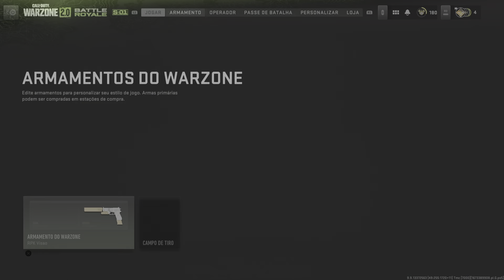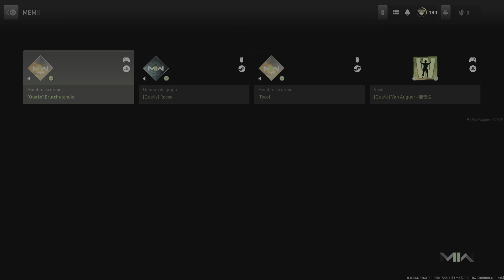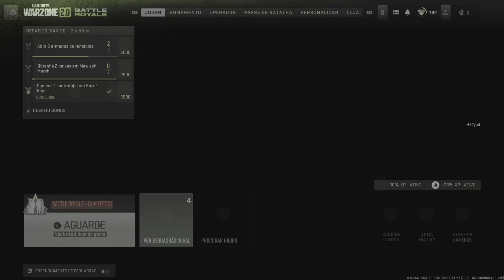Brutchutchuis, Reese, Van Auguer e a volta do Tycol - Ficamos no Qua$e